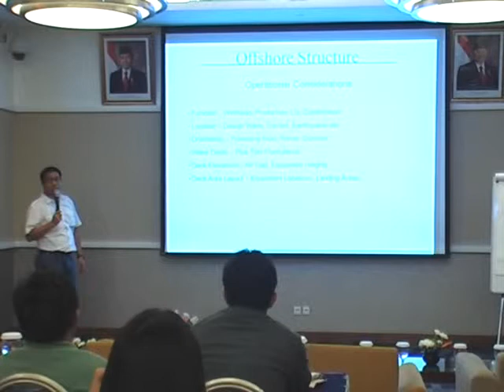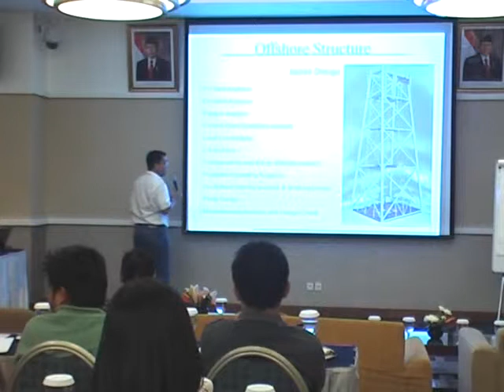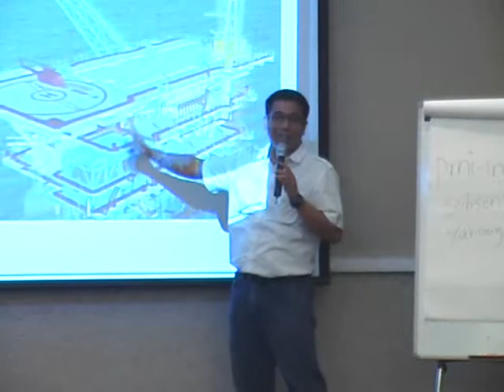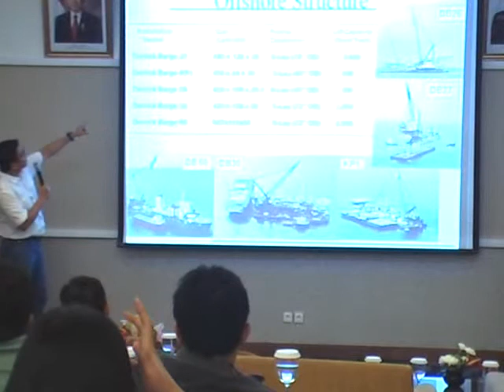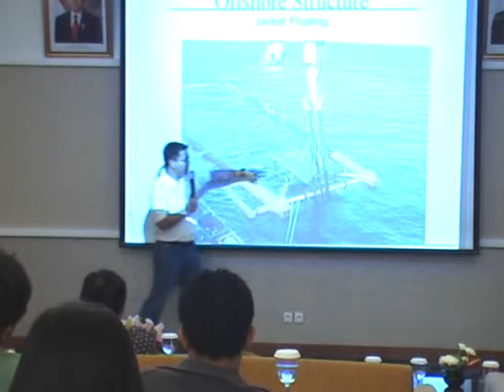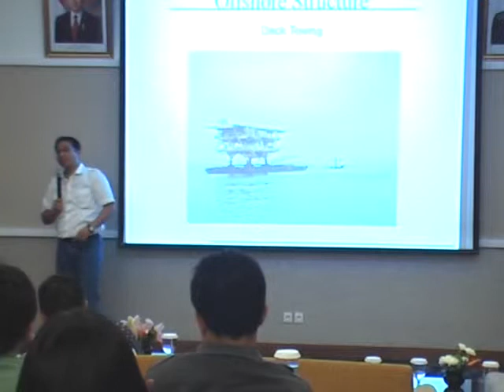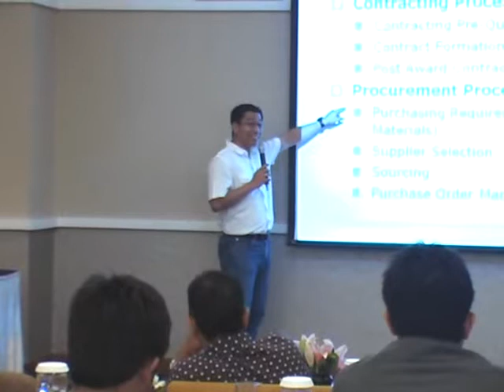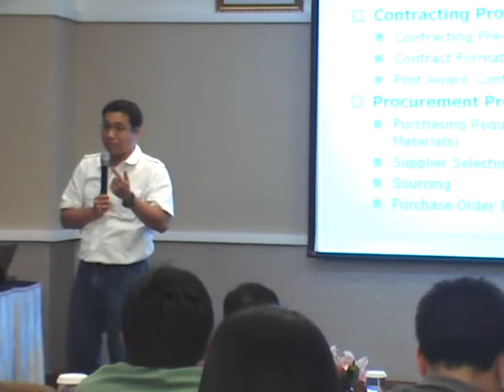oil and gas01